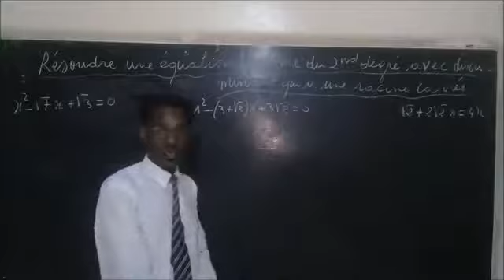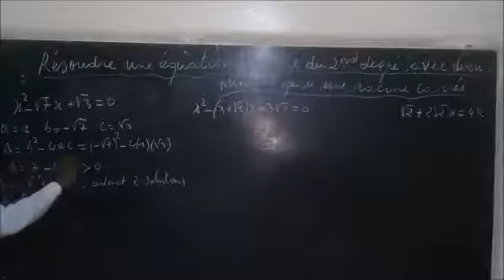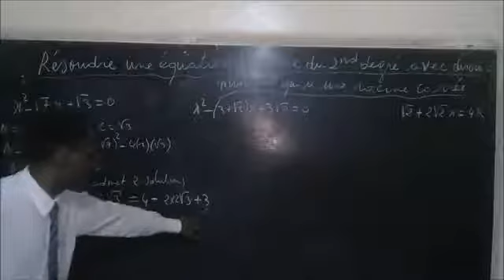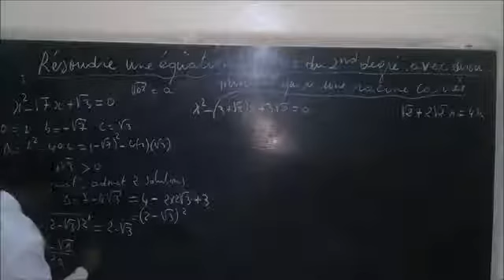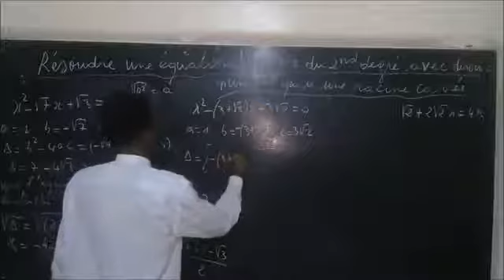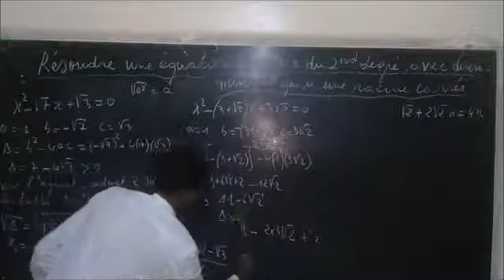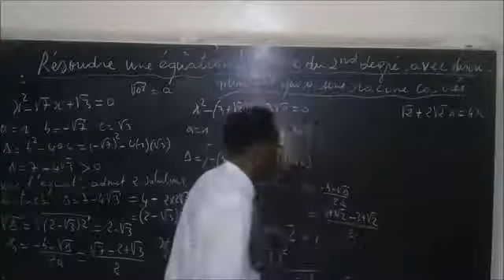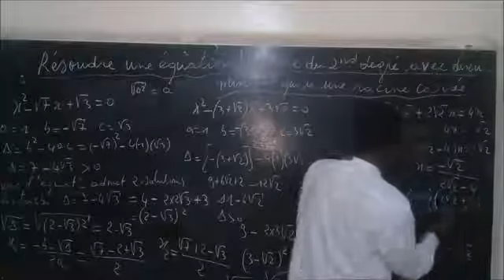ÉQUATION DU 2ND DEGRÉ AVEC DELTA CONTENANT UNE RACINE CARRÉE